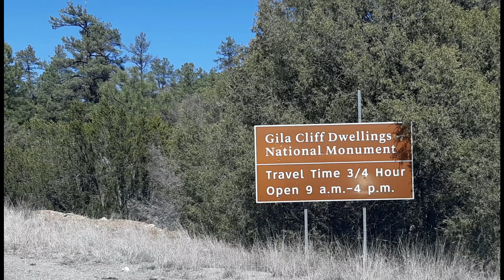Gila National Forest